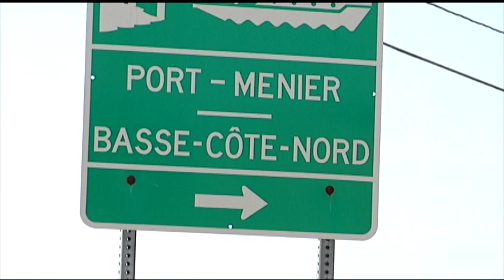Un grand jour pour l’île d’Anticosti: reportage